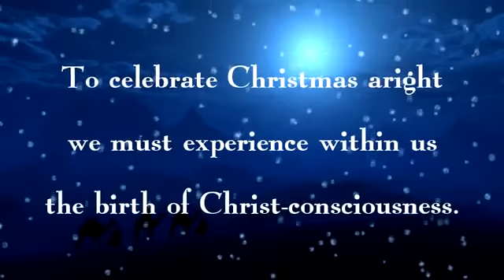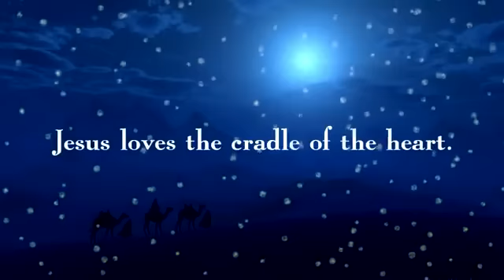Rev. Dada J.P. Vaswani on Jesus Christ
A short video on Jesus Christ with words by Rev. Dada J.P. Vaswani